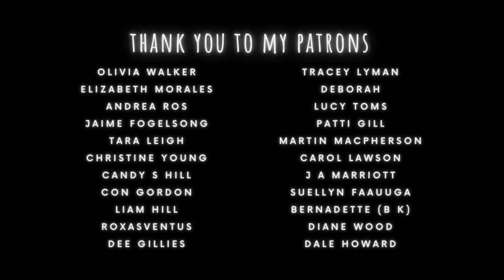Sleep Story for Grown Ups | Harry Potter Audiobook Inspired, Romantic Sleep Story (ASMR/Reddit)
This sleep story for grown ups is called "The Forbidden Forest", Inspired by Harry Potter Audiobook, Philosophers Stone, Prisoner of Azkaban and Goblet of Fire. Enjoy this original, magical, Scottish ASMR romantic sleep story for grown ups (soft spoken ASMR) and relax for a while courtesy of Scotland's natural, musical sounds of the wilderness, to help you into a deep sleep.

Next up, another wee Harry Potter-inspired story which was a delight to write and record. I'll likely be listening to this one myself for a wee while; the story flows how I like them!

With the sounds of a small stream coupled with faint bird calls, you find yourself at the foot of the Forbidden Forest, a place where all professors of Hogwarts warn you of... what will you find inside?

*not a scary story* :)

Sam

00:00 - Introduction
02:35 - Story

sleepstoryforgrownups SleepStory​ scottishsleepstory​ guidedmeditation​ sleepmeditation​ deepsleep​ bedtimestory​ bedtimestoryforgrownups​ asmr​ sleepasmr​ fallasleepfast​ sleep​ jasonstephenson​ calm Visit snoozewithsam.com and support us through our amazing merchandise!